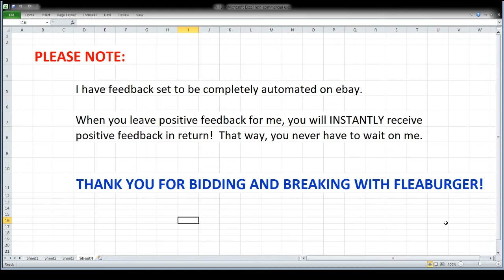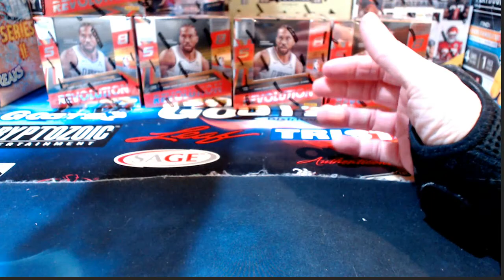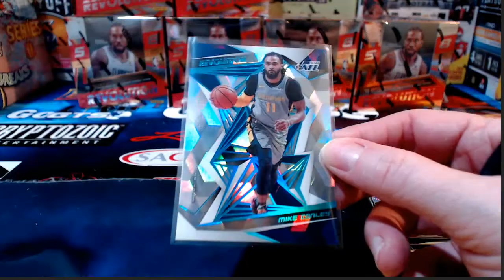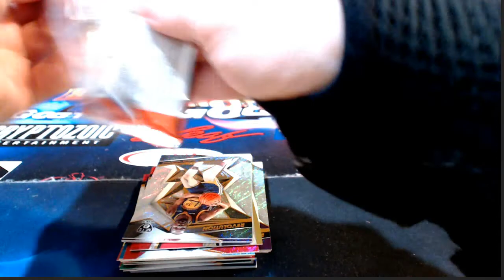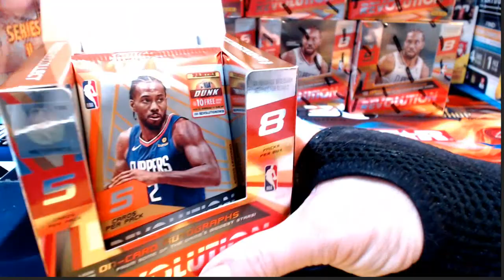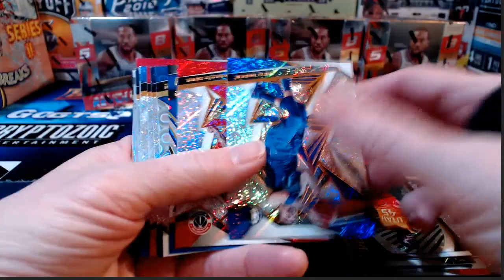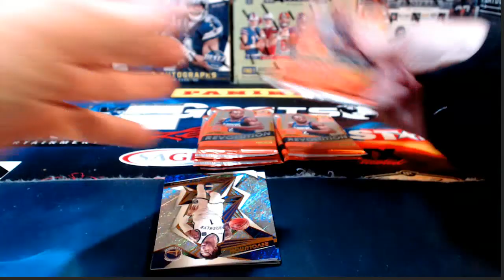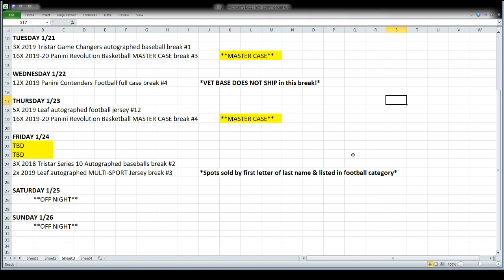ebay 1-18-2020 - multi-sport & basketball breaks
ebay auctions that ended 1/18/2020 - multi-sport & basketball breaks: 2x 2019 leaf multi-sport autographed jersey break #2; 16x 2019-20 panini revolution basketball MASTER case break #2